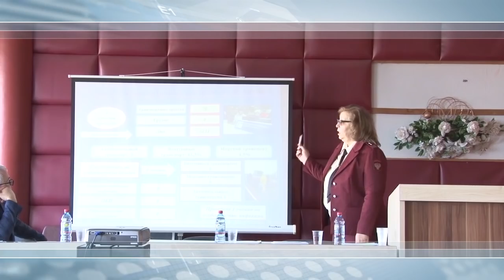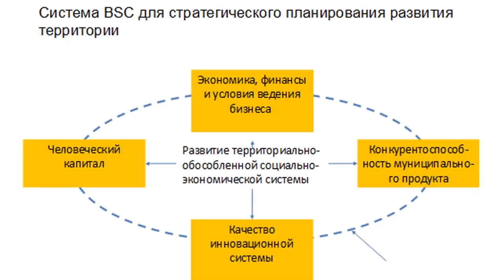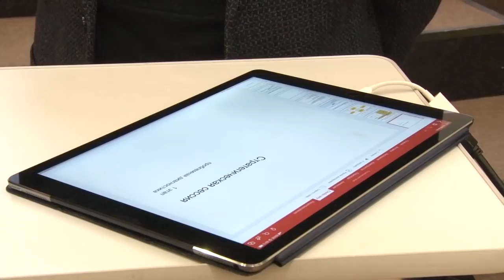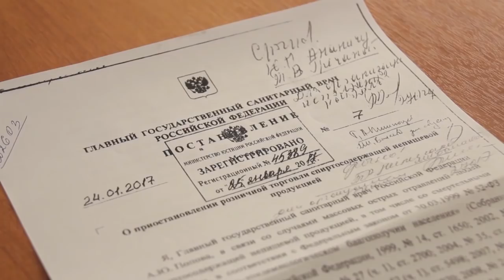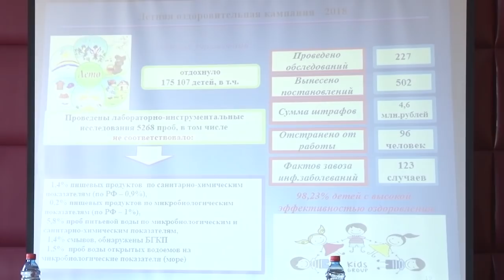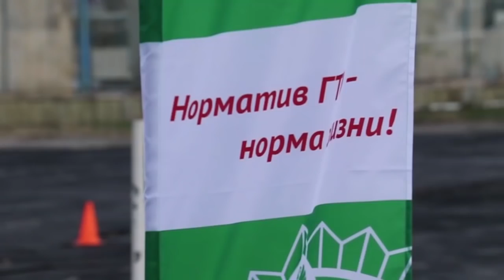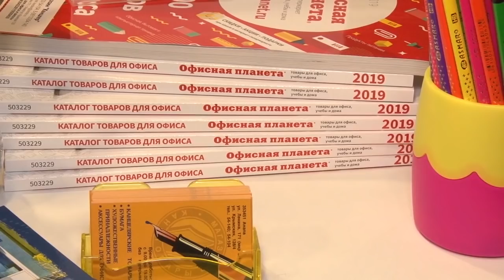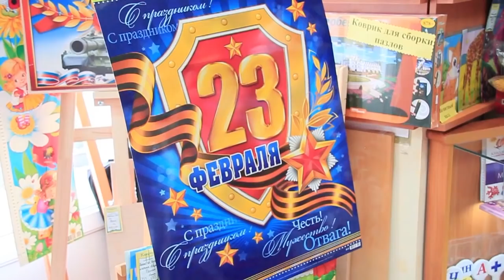Новости "Анапа Регион" от 19 февраля 2019 года